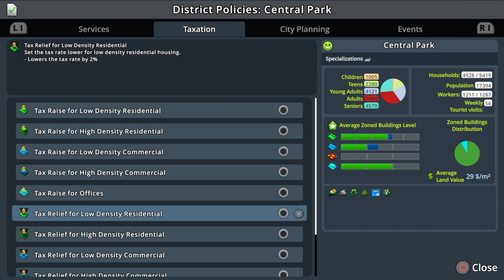#5 - Green Cities & European Theme - Cities Skylines PS4 Edition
Hi peeps,

This is new season of my journey playing Cities Skylines on console. It's been hard for my last season for adapting, but right now i'm pretty sure that this season will gonna be better city.

As you notice that there is new DLC coming on console player; Greencity and European Suburbia Pack. I like the new updates 6.01 on PS4, but not about 'tree'. I love the tree brush mode, but unfortunately we can't squeeze tree in tight spot (ex between building). Also with new coming of that DLC, I'd like to bring European theme with mountain Hill. It will works or not, or what happen next, let's find out more.

Don't forget to smash subs & like thumb button.